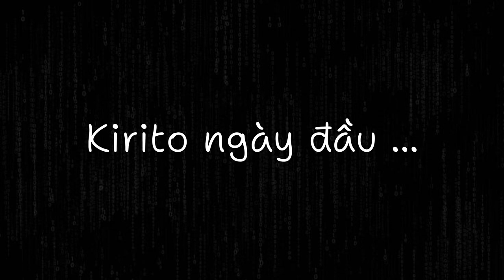Kirito thay đổi nhiều quá ae ak =))